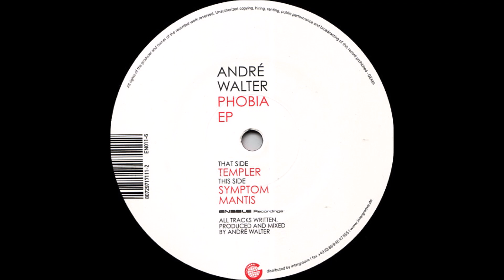André Walter - Mantis (B2) [ENABLE11]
André Walter - Phobia EP
Label: Enable Recordings ‎– ENABLE11
Format: Vinyl, 12", EP
Country: Germany
Released: 25 May 2005
Genre: Electronic
Style: Techno
TRACKS
A Side
André Walter - Templer
B Side
André Walter - Symptom
André Walter - Mantis